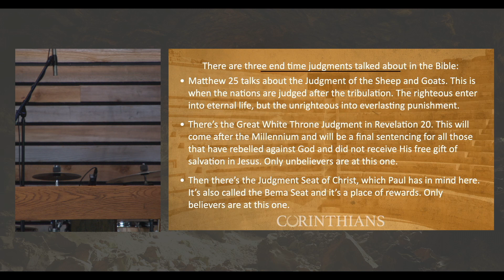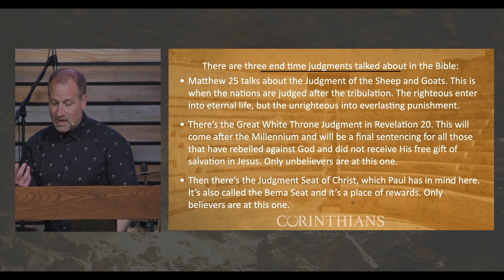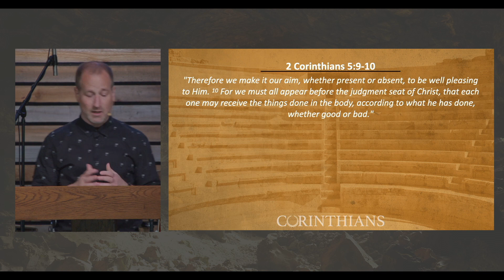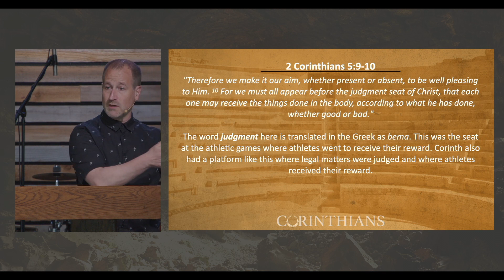Building With Eternal Materials | 1 Corinthians 3:12-23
We continue our Sunday series through the books of 1+2 Corinthians. All that we do for God's glory alone will have eternal value and be rewarded at the judgment seat of Christ. But all that was done for our own glory will burn away like chaff and not continue with us into eternity.

Chapters:
00:00 Introduction
01:52 1 Corinthians 3.12-13
17:24 1 Corinthians 3.14-15
23:36 1 Corinthians 3.16
27:15 1 Corinthians 3.17
29:07 1 Corinthians 3.18
31:43 1 Corinthians 3.19-20
33:14 1 Corinthians 3.21-23